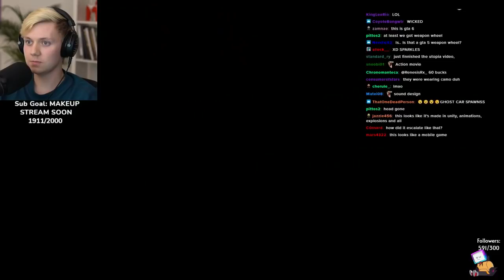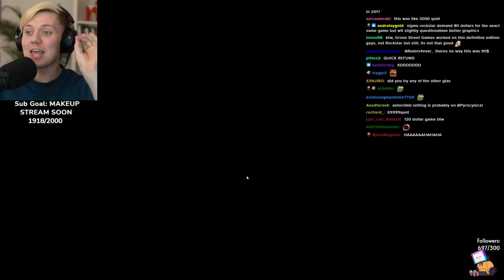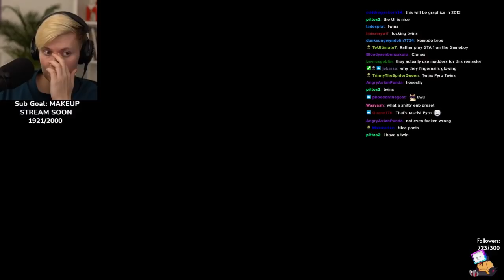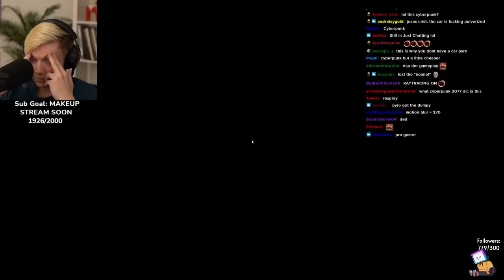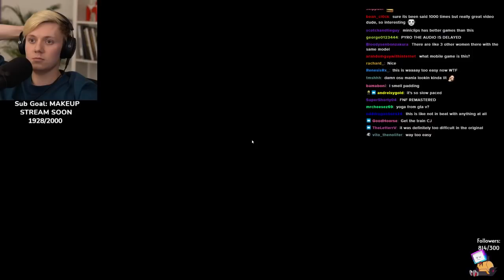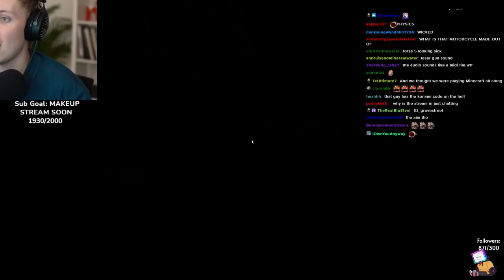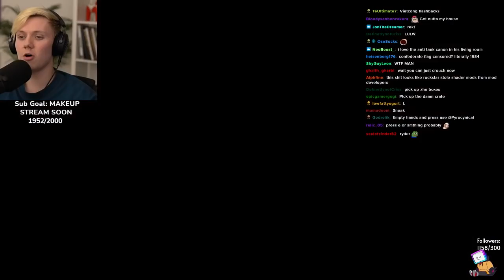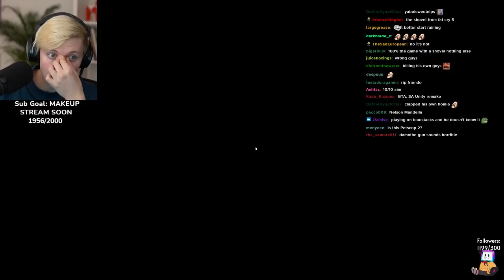Pyrocynical - GTA San Andreas 'remaster' #2 "NEW GTA RELEASE" [Full VOD 11-11-2021 #2]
The Lost In Vivo stream was deleted immediately. I am quite sad I wasn't able to nab it. Will take precautions to prevent this. Additionally, YouTube decided to hold a significant amount of comments hostage by marking them for review automatically. This was done in error and I have approved every single one.

"NEW GTA RELEASE"
GTA Definitive Edition
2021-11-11